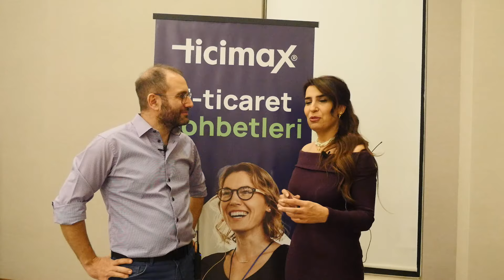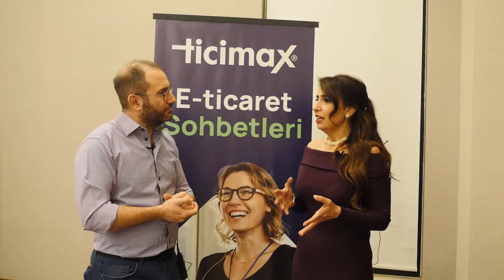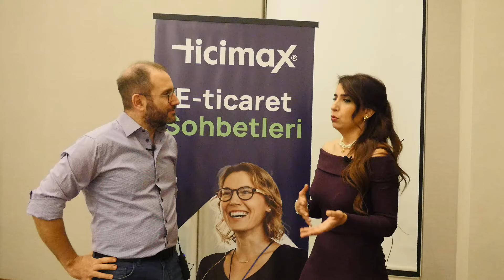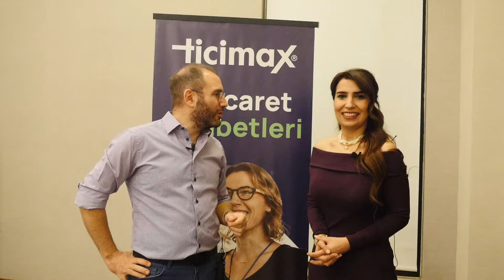Son 2 Yılda 10 Kat Büyüdük - Burcu Kaya (Sipay)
Adana'da düzenlediğimiz E-Ticaret Sohbetleri Anadolu adlı program öncesinde Sipay İş Ortaklıkları Müdürü Burcu Kaya ile yaptığımız röportaja buradan bakabilirsiniz.